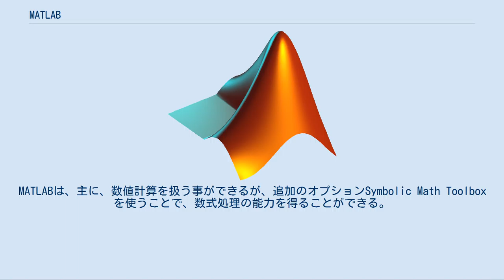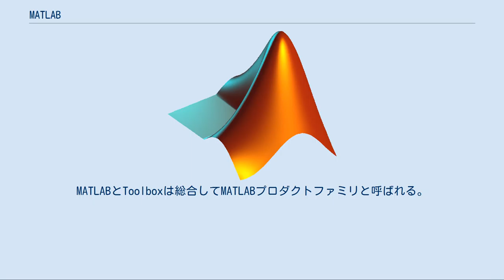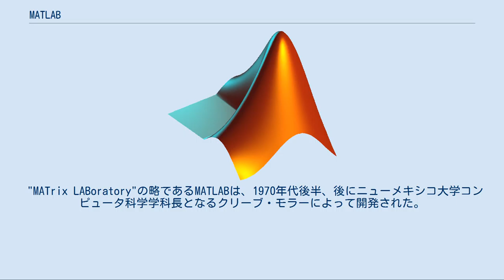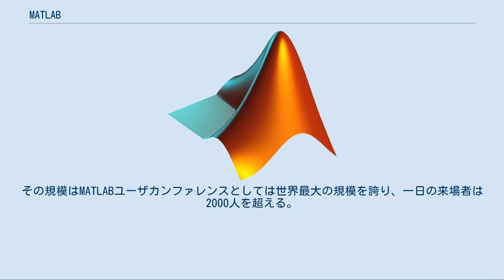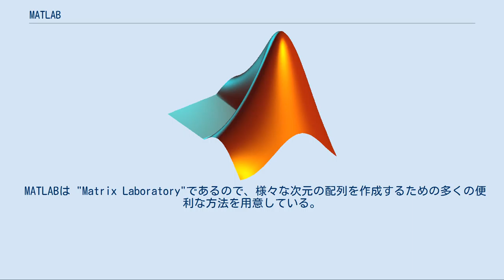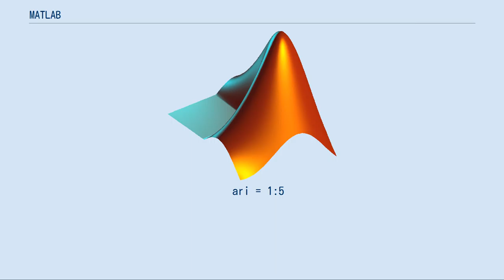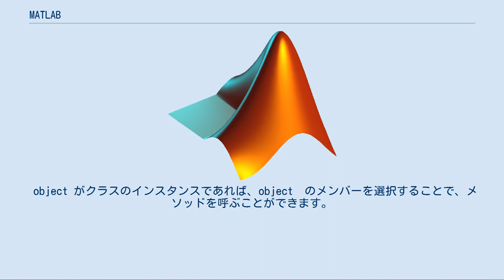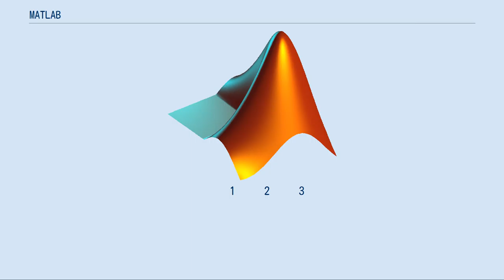MATLAB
MATLAB（マトラボ）は、アメリカ合衆国のMathWorks社が開発している数値解析ソフトウェアであり、その中で使うプログラミング言語の名称でもある。
MATLABは、数値線形代数、関数とデータの可視化、アルゴリズム開発、グラフィカルインターフェイスや、他言語(C言語/C++/Java/Python)とのインターフェイスの機能を有している。
MATLABは、主に、数値計算を扱う事ができるが、追加のオプションSymbolic Math Toolboxを使うことで、数式処理の能力を得ることができる。
2019年時点でMATLABのユーザー数は400万人を超えており、100,000 以上の企業・政府・大学で、工学・理学・経済学など幅広い分野に利用されている。
 MATLABは、MATrix LABoratoryを略したものであり、行列計算、ベクトル演算、グラフ化や3次元表示などの豊富なライブラリを持った、インタプリタ形式の高性能なテクニカルコンピューティング言語、環境としての機能を持つ。
標準で数多くのライブラリを有しているが、それ以上のデータ解析や統計、アプリケーション展開などが必要な場合にはToolboxと呼ばれる拡張パッケージをインストールすることで、MATLABの機能拡張を図ることができる。
MATLABとToolboxは総合してMATLABプロダクトファミリと呼ばれる。
 MATLABを用いると、C言語やFORTRANといった従来のプログラミング言語よりも短時間で簡単に科学技術計算を行うことができる。
類似フリーウェアにScilab、GNU Octave、FreeMatなどがある。
 また、iPhone、iPod (iPod touch)、Androidで動作するアプリ「MATLAB Mobile」がある。
Webブラウザで動作する「MATLAB Online」も提供されている。
 MATLABで使われるデータ型には数値型や文字列型、時刻・日付、構造体、cell配列、テーブル、カテゴリカル配列などがある。
数値型はint64型、single型、double型などに、 文字列型はchar型やstring型にそれぞれ細分化される 。
 "MATrix LABoratory"の略であるMATLABは、1970年代後半、後にニューメキシコ大学コンピュータ科学学科長となるクリーブ・モラーによって開発された。
彼は、学生がFortranを学ぶことなくLINPACKやEISPACKにアクセスできるようにこのソフトを設計した。
これはすぐに他の大学に広まってゆき、応用数学コミュニティの間で話題となった。
エンジニアであるジョン・N・リトルが1983年にモラーを訪ねた際に、これを見せられてその商用的可能性に気づいた。
彼らはMATLABをC言語で書き直し、開発を継続させるためにMathWorks社を1984年に設立した。
これらの書き直されたライブラリは愛情を込めてJACKPACとして知られていた。
MATLABは初めLittleの専門分野である制御工学で採用されたが、すぐに他の分野へと広まっていった。
現在では、教育にも使用され、特に線形代数・数値線形代数や数値解析の講義に使用される。
 MATLAB R2008a より、インストールの際に、インターネットを通じたライセンス認証を導入した。
 1988年より、日本での販売展開はサイバネットシステム株式会社が代理店業務を行っていた。
しかし、2009年7月1日から販売代理店業務がMathWorks Japan(MathWorks社の日本法人)に移管された。
 毎年11月から12月にサイバネットシステムが「MATLAB EXPO」を開催していたが、上記の移管により、2009年からはMathWorks Japanがその開催を主催する。
近年では会場として東京都港区台場地区のホテル グランパシフィック LE DAIBAにて開催されている。
その規模はMATLABユーザカンファレンスとしては世界最大の規模を誇り、一日の来場者は2000人を超える。
単一ツールとしてのカンファレンスとしても他に類を見ないほどの規模である。
 R2006a以降、MathWorks社は、MATLABプロダクトファミリーのリリースを3月と9月の年2回定期的に行っている（2015年現在）。
バージョン名の付け...